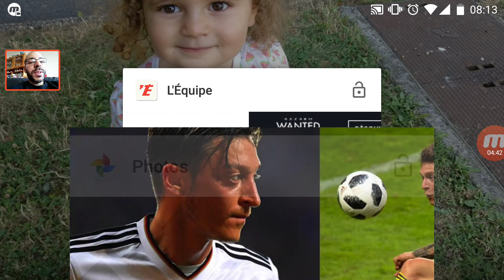Allemagne - Suède : Pronostic Coupe du Monde 2018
Place à mon débrief des matchs de la veille et aux pronostics du jour.